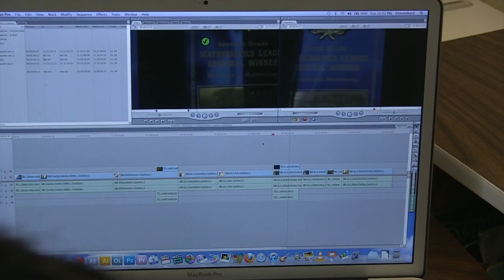VSB Queen Mary Students Learn Filmmaking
Students at Queen Mary Elementary School learn the basics of documentary film-making with guidance from members of Cinematheque.